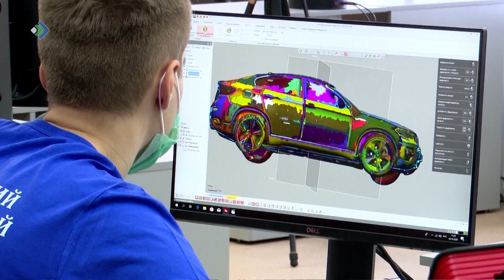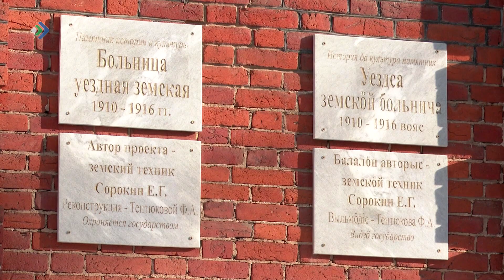Республика Коми уже готова приступить к реализации нового национального проекта «Экономика данных»